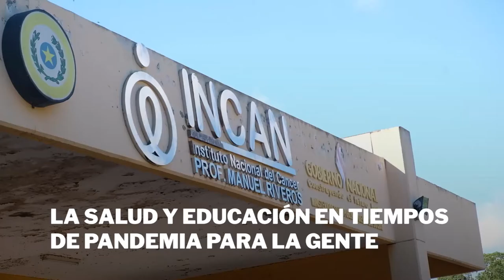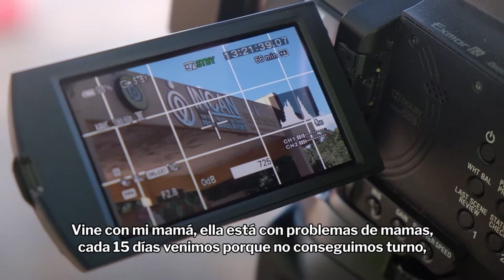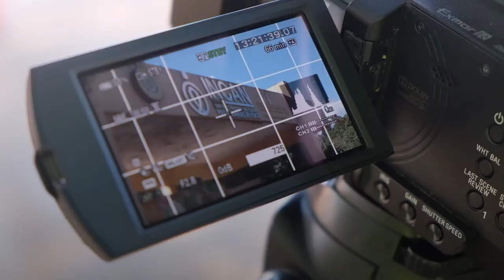LA SALUD Y EDUCACIÓN EN TIEMPOS DE PANDEMIA PARA LA GENTE - ÚH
Leé más en: